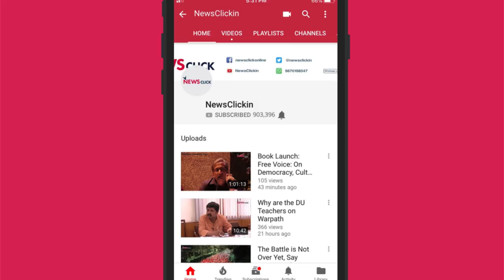Did the US almost launch a war against Iran ?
Newsclick's Prabir Purkayastha talks about the situation in West Asia in the aftermath of reports of the US preparing to bomb Iran. He also talks about the implications of Iran shooting down a US drone and the failure of the European Union and countries like India to intervene in any way in this issue